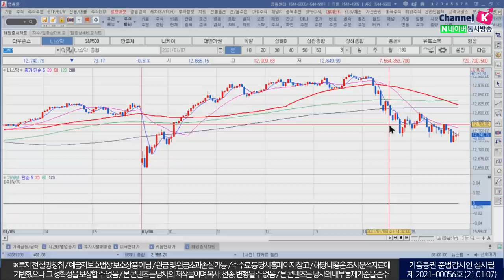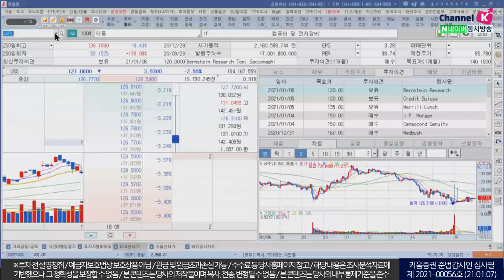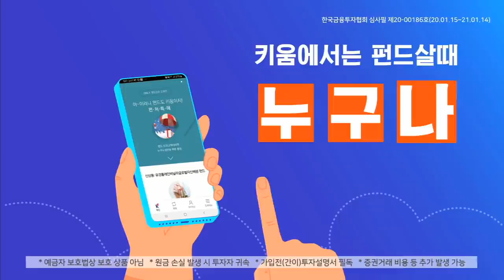'블루웨이브 현실화' 추가 부양책 고조, 차별화장세 지속(모닝노트/21.01.07)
조지아주 상원 선거 결과 블루웨이브 현실화
은행, 산업재 급등, 기술주는 급락을 보임
추가 부양책 기대감이 고조되는 가운데 나스닥 상승 전환
펠로시 하원의장 "추가 부양책을 처리할 것" 이라고 발표
실적 개선 기대의 유입으로 애플이 상승 전환
시장은 블루웨이브, 실적에 주목하고 있는것으로 판단
트럼프 지지자들의 미 의사당 습격하는 폭력 사태 발생
국내 주식시장도 관련된 이슈에 따라 많이 흔들리는 모습
지수는 소폭 상승 출발 전망, 미국의 고용지표 둔화와 폭력 사태 우려감
종목, 업종별 차별화가 지속될 것으로 예상​